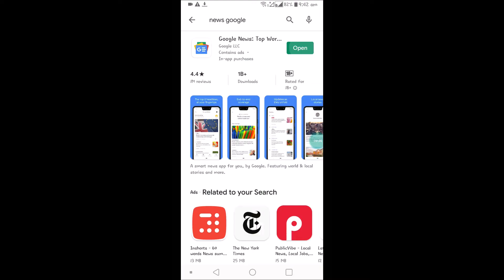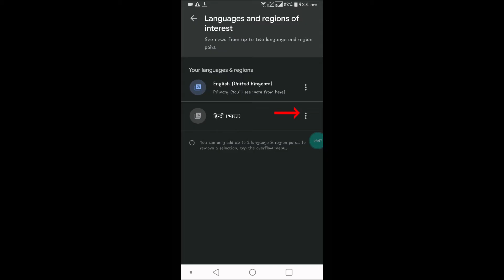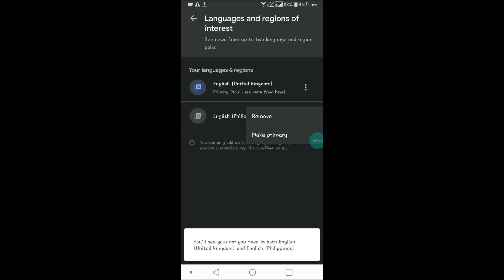How To Change Language in Google News And Region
If you want to change language of Google news to your local language you may check for the available languages on Google news app and if it is available we can change the Google News language to our preferred Language,just click on the profile picture at right top corner of Google news app home screen and then click on settings and then choose language and region,and click on add a language option and choose a choose and make it as primary,so from now on you will be able to read the language in the set language and news from that Region.